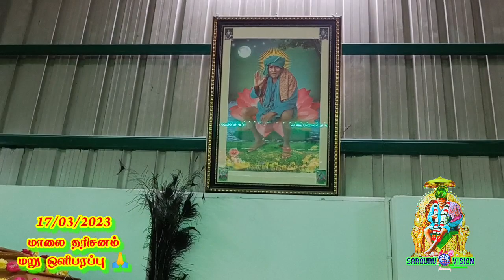SARGURU TV 17/03/23 மாலை தரிசனம் மறு ஒளிபரப்பு 🙏